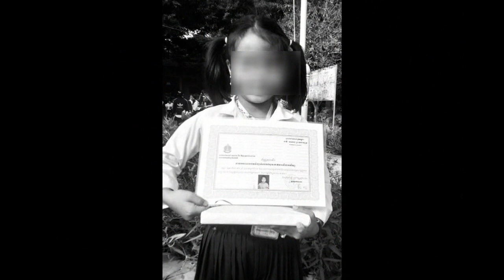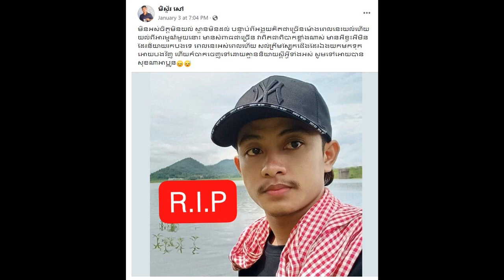Tumnup K5 Village, Sangkat Poipet, Poipet City, Banteay Meanchey Province